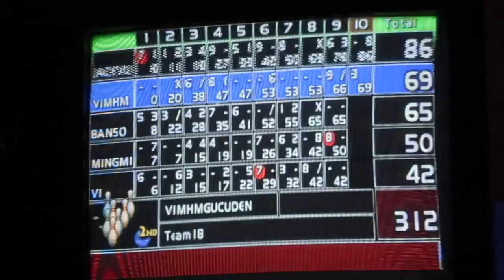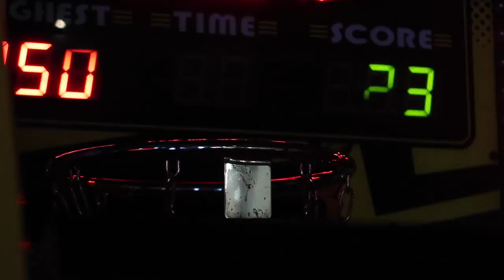vlog 1// typical saturday w/ friends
hella fun & memorable time.